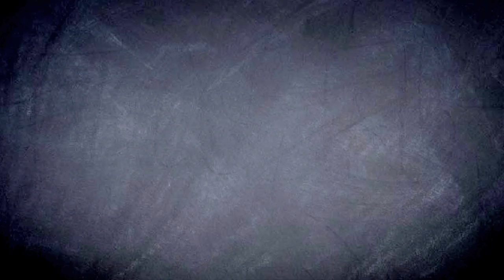2013 Team Yearbook Part 2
Best hair? Least likely to get married? Here's what we think in Part 2 of 3 in the 2013 Team Yearbook.